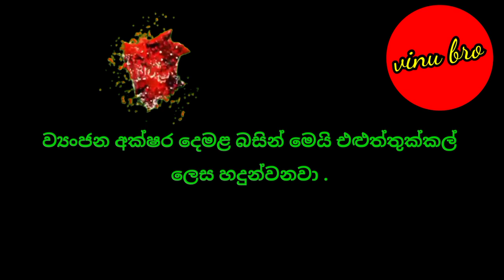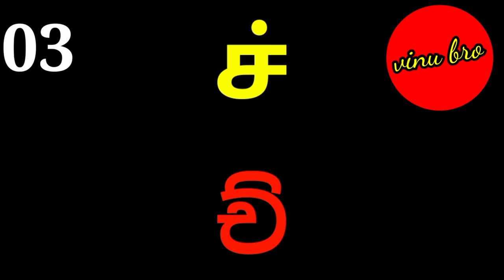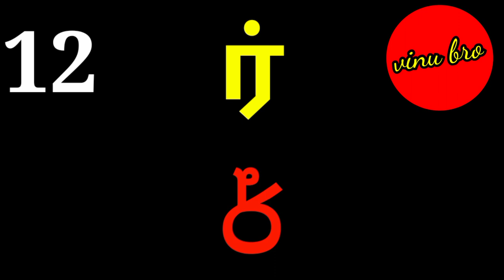දෙමළ භාෂාව මුල සිට සරලව ඉගෙන ගනිමු ( 02 වන කොටස)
මුල සිට සරලව දෙමළ ඉගෙන ගනිමු .
01 ශ්‍රේණියේ සිට සියලු දූ දරැවන්හට හා රාජ්‍ය සේවයේ නියුතු රාජ්‍ය සේවකයින් සදහා සරලව දෙමළ ඉගෙන ගැනීමට හැකි වන පරිදි  පාඩමි මාලාව සකස් කර ඇත.